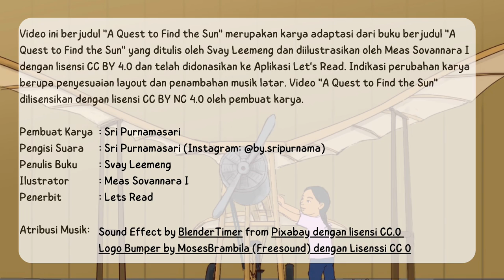Audio Book "A Quest to Find the Sun" Gemari Baca | Let's Read Indonesia